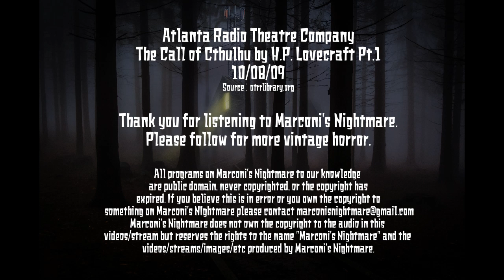Atlanta Radio Theatre Company - The Call of Cthulhu by H.P. Lovecraft Part 1 of 2